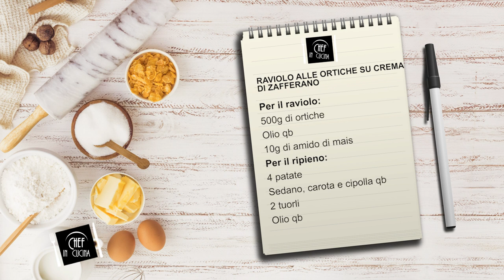Chef in Cucina - Raviolo alle ortiche su crema di zafferano